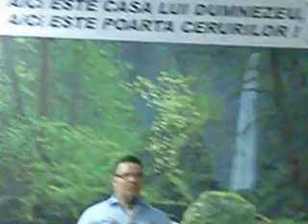Biserica BETEL Germania industrie straße 24 Vöhringen 89269 noapte de veghe part